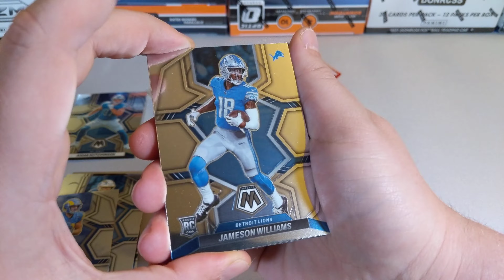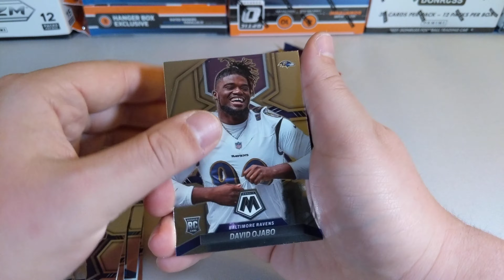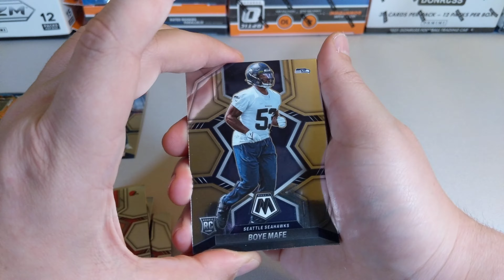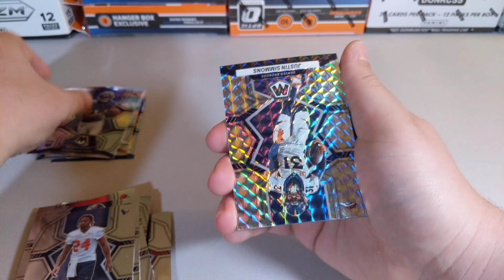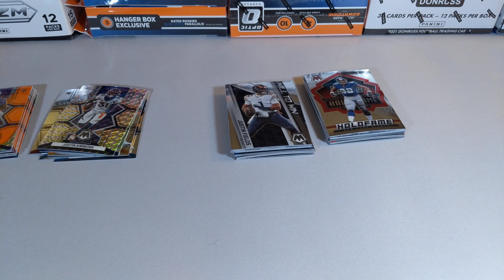And the Winner IS...! 25 Sub Giveaway and some 2022 Mosaic Football Hangers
Thank you to all for the ongoing support and feedback!